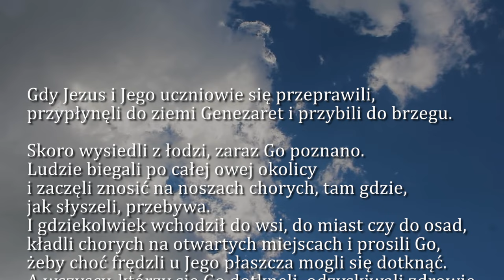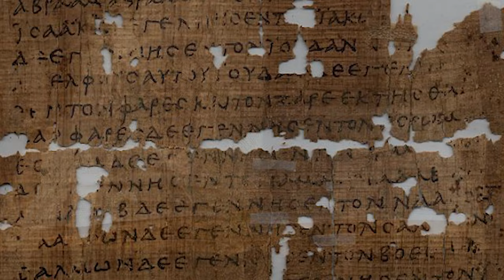Dobra Nowina na dziś | 5 lutego - św. Agaty, dziewicy i męczennicy